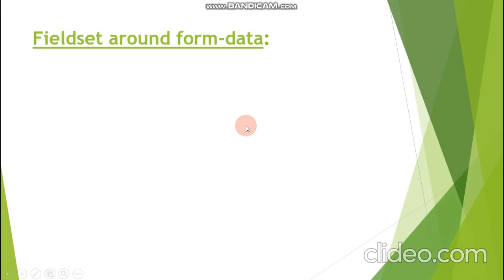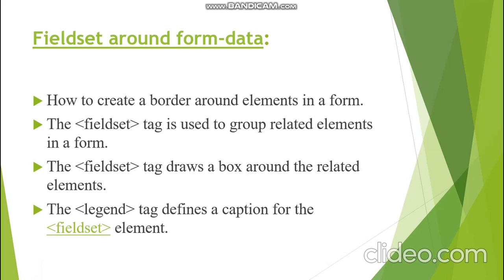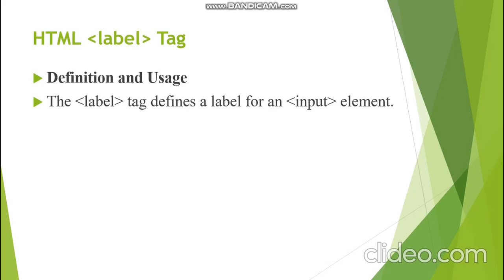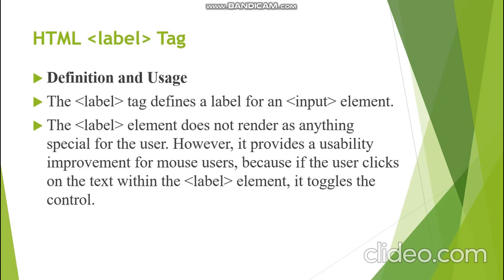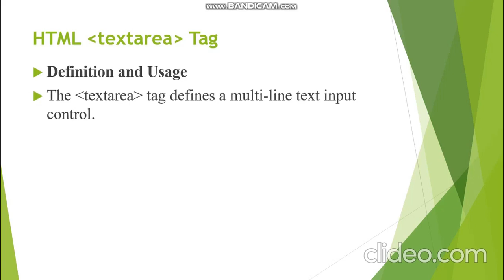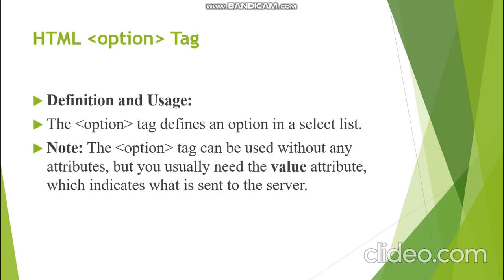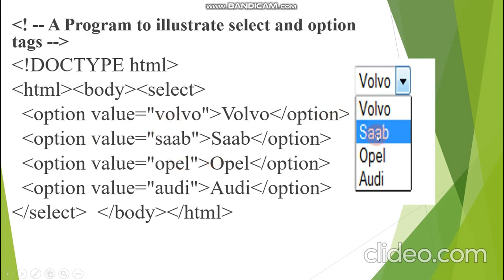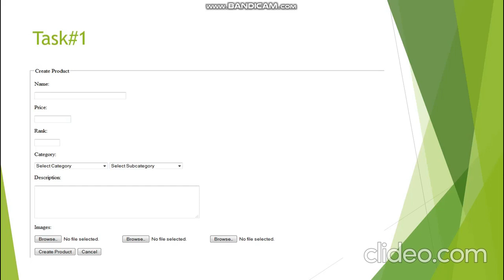HTML form attributes in urdu and hindi|Learn with Qurratulain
Aoa I am Qurrat-ul-ain and you are listening to "Learn with Qurratulain"..In this vedio lecture we will discuss about HTML Forms.
Targets achieved:
1.how to create a form in html
2.how to make form in html
3.how to create login page in html code
4.how to create submit button in html
5.form using html
6.html forms
7.form using html
8.html forms
9.html checkbox,
10.html input,
11.textarea,
12.html textarea,
13.fieldset,
14.input type file,
15.html input type,
16.input type checkbox,
17.input type date,
18.input checkbox,
19.input type text,

You may also like these:
Lec#2: What is HTML?Steps to write a code in HTML with Notepad implementation In Urdu and hindi